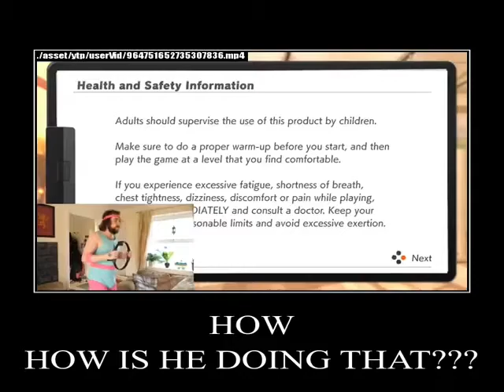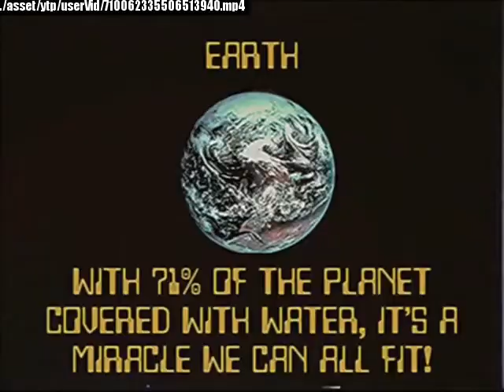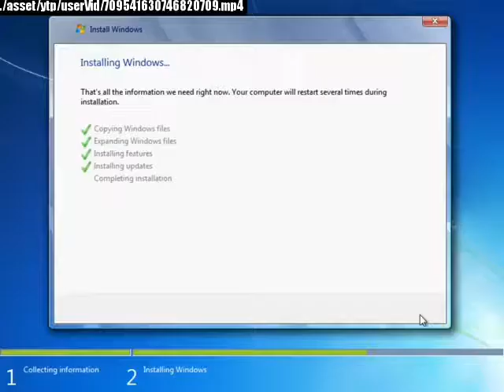Almost 6 Minutes of the YTP+ Generator